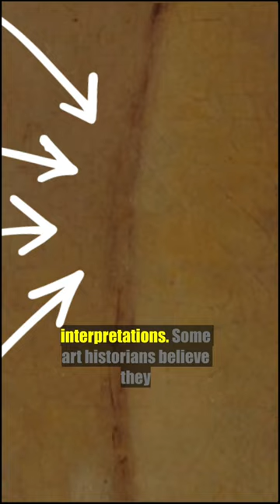🤯 Mystery of Two Circles: Decoding Rembrandt's Legendary Artwork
Discover the captivating world of Rembrandt, the Dutch master, as we dive into his iconic masterpiece, "Self-Portrait with Two Circles." In this art analysis, we'll explore the painting techniques, art history, and the legacy of this famous artist from the Dutch Golden Age. Unravel the secrets behind Rembrandt's techniques and the artistic genius that made him a legend in the world of Baroque art.

Join us on a journey through art appreciation as we interpret the meaning and symbolism of "Self-Portrait with Two Circles." Learn about the Dutch master's unique approach to painting, his influence on the art world, and the lasting impact of his work on future generations.

From the intricate details of the painting to the broader context of the Dutch Golden Age, this video offers a comprehensive look at Rembrandt's "Self-Portrait with Two Circles" and its place in art history. Don't miss this opportunity to deepen your understanding of Rembrandt's artistry and the legacy he left behind.

⏱️⏱️VIDEO CHAPTERS⏱️⏱️
00:XXXUncovering the Secrets of Rembrandt's Self-Portrait with Two Circles
00:52 Unraveling the Mystery of Rembrandt's "Self-Portrait with Two Circles
01:24 The Mystery of the Circles: Interpreting the Symbolism in Rembrandt's 'Self-Portrait with Two Circles'
02:25 Innovative Techniques and Captivating Gaze in Rembrandt's "Self-Portrait with Two Circles
02:52 Rembrandt as an Artist: Symbols of Mastery and Humility in Self-Portrait
03:22 Unraveling the Mystery Object in "Self-Portrait with Two Circles
03:55 Exploring the Soul of a Genius: The Legacy of Rembrandt's 'Self-Portrait with Two Circles'

1.
2.
3.